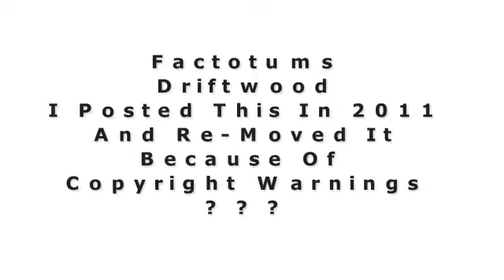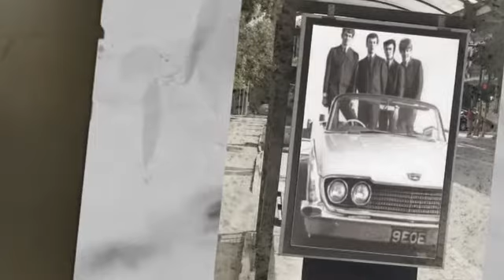Factotums - Driftwood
I Posted The A-Side In Oct 2011 And That's O.K Its Still
On Youtube  (Mr & Mrs Regards)
But The B-Side (Driftwood) Had Matched Third Party Content
So I'm Trying Again ?. Seems Alright Now